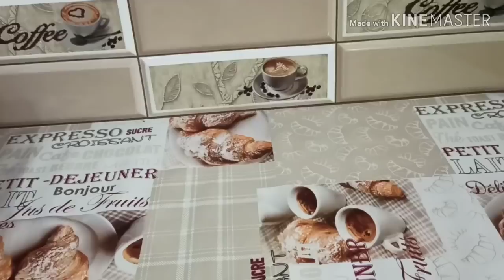Я влюбилась в этот цветок. Так ПРОСТО и КРАСИВО 😍😍😍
Как украсить торт белковым заварным кремом

Оставлю для Вас ссылки, где я покупаю свои кондитерские мелочи:🎂

Набор кондитерских мешков 100 шт.

will leave for You links where I buy my pastry trifles:

Set of pastry bags 100 PCs.